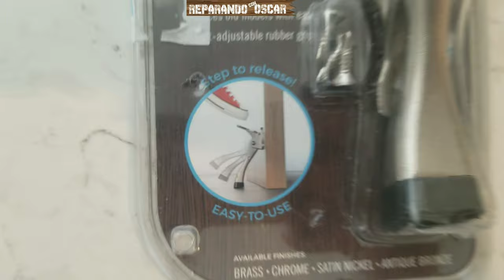Como instalar door stop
Como instalar una pata para arrancar una puerta